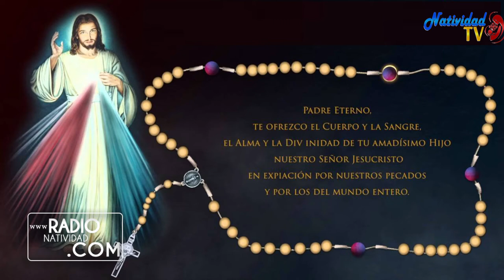SALMO DEL DÍA Martes, (22/03/2022) P. Carlos Javier Garcia Mora